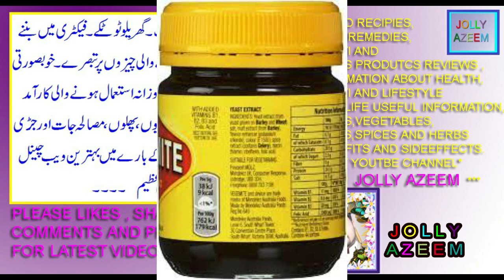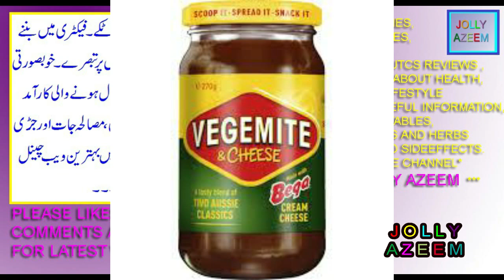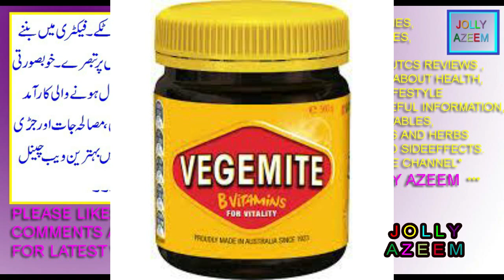vegemite spread kay istimal fawaid aor nuqsan|vegemite uses benefits and sideeffects by jolly azeem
friends this video is contained on health uses benefits sideeffects nutrient
facts of australian famous food item vegemite spread.
dosto is vidoe mai main ne aap logon ko vegemite spread kay istimalat fawaid aor nuqsanat btaye hain.
blueband chotu margarine spread price in pakistan, quality, review , uses,
vegemite spread ko kese kese aor kin cheezon mai istimal kar sakte hain,
Vegemite nutrition per 100 grams,
Vegemite vs Marmite,
Is Vegemite healthy,
Vegemite taste like ,
Vegemite recipes,
What is Vegemite used for,
vegemite ziada khanay kay nuqsanat,
kia vegemite spread halal hota hai aor isko vegeterian use kar skte hain,
Vegemite ingredients,
Vegemite nutrition label,
Is Vegemite Halal,
Is Vegemite vegan,
How to eat Vegemite,
Vegemite calories,

videos and world cuisine recipies,foods tips,kitchen home lifestyle and tips
and health herbal/organic remedies . .we are not owner of some pictures that
use in this health vegeatbles and fruits spices and herbs videos . Whether you
are a fan of the cooking videos ,foods tips ,kitchen tips,home health
remedies,herbal remedies and ghrelo totkay general information please share
with me you too by email. I make no claim to ownership of these information
and pictures use in this channel video and all data is hundered percent
correct. If you are the owner of such material, please respond by email and
the media will be removed IMMEDIATELY .